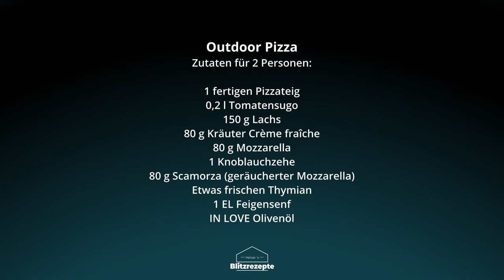Outdoor Pizza | ⚡ HENZES BLITZREZEPTE EXPRESS ⚡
⚡ HENZES BLITZREZEPTE EXPRESS ⚡

Amici,

heute ist es wieder soweit.  Aber aufgepasst, es wird heiß… .
Dieses Rezept weckt italienische Lebensfreude in mir 😍.
Ich bereite für euch eine Outdoor Pizza direkt auf dem Grill zu. 🍕🤤.

Nachmachen lohnt sich 🤩.